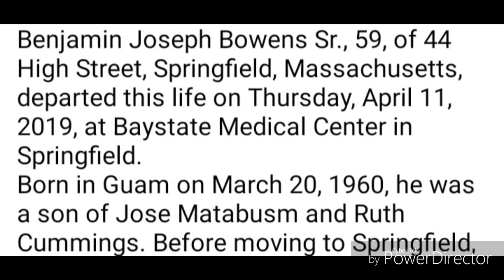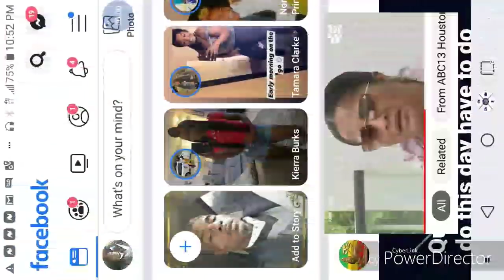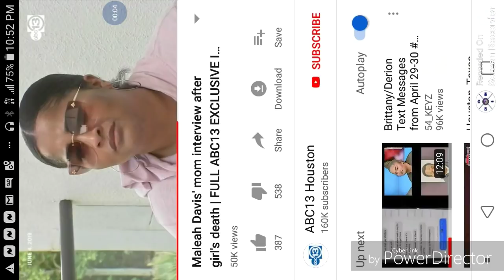Where did Brittany Bowens go wrong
Brittany was asked where she went wrong and she replied i don't know. From the first interview to the Quanell break up, i saw every mistake she made. Protect your children...